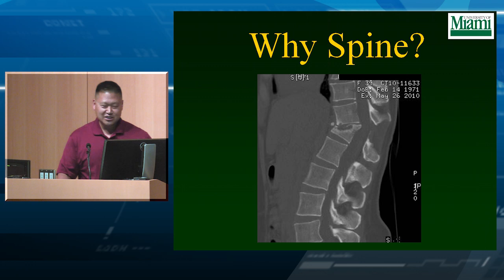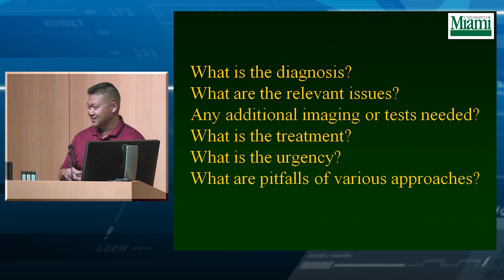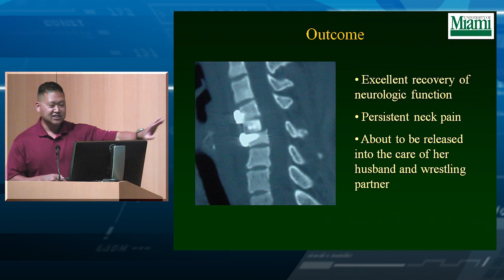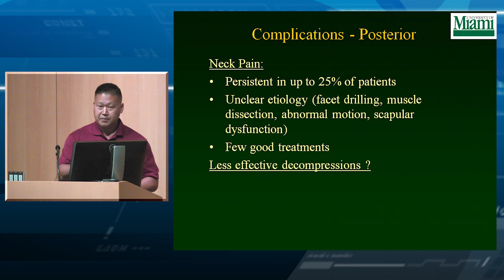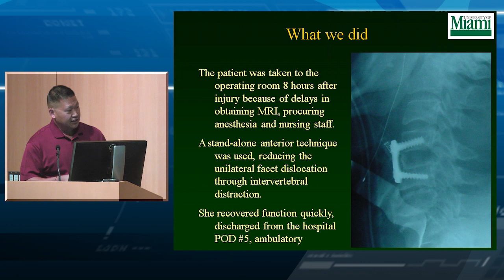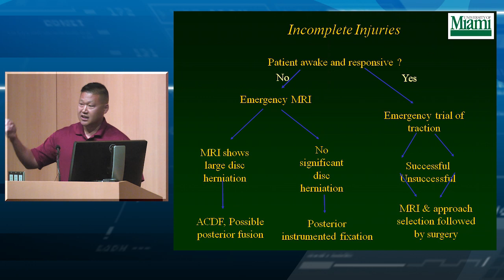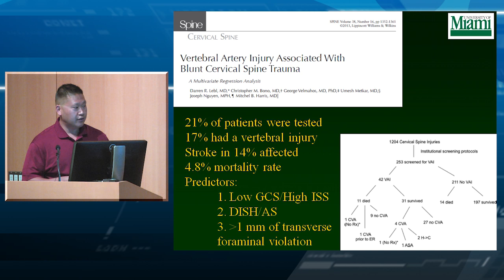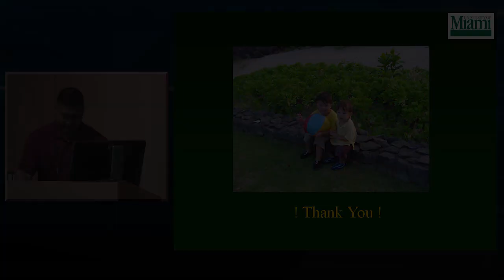Cervical Facet Fractures and Dislocations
Presented by Michael Y. Wang, MD, FAANS, of the University of Miami.